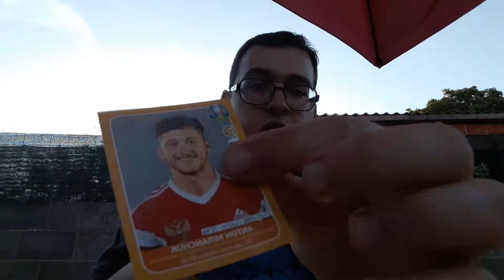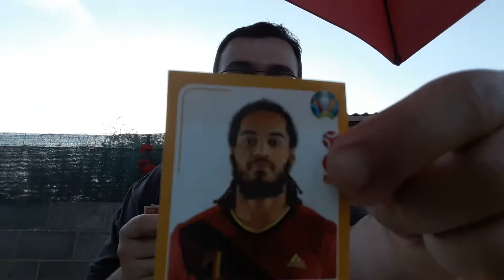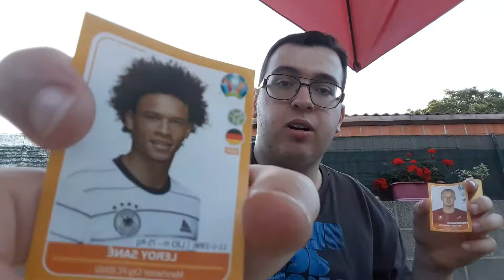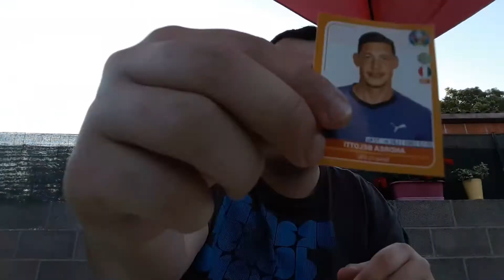LES PACK OPENING SPÉCIAL EURO 2020 PREVIEW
🔴Bonjour à tous aujourd’hui on se retrouve pour une nouvelle vidéo pack opening sur l'euro 2020 preview :)